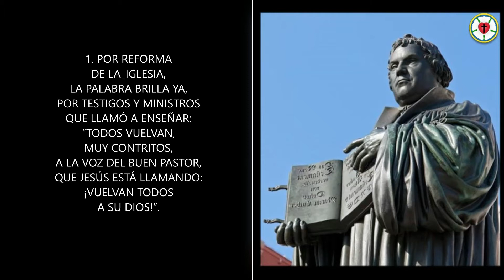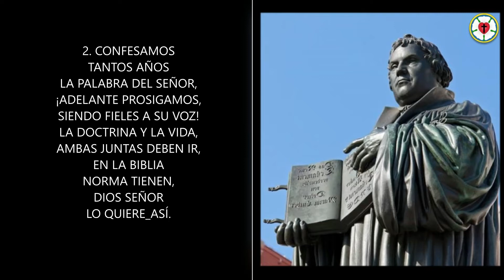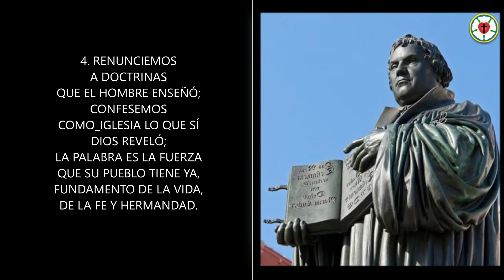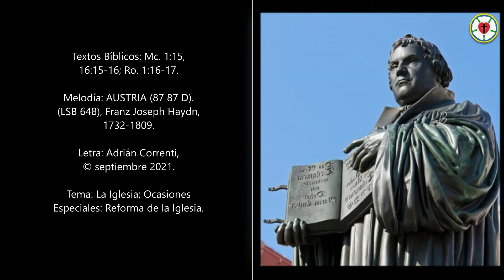POR REFORMA DE LA IGLESIA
1. POR REFORMA DE LA_IGLESIA, LA PALABRA BRILLA YA,
POR TESTIGOS Y MINISTROS QUE LLAMÓ A ENSEÑAR:
“TODOS VUELVAN, MUY CONTRITOS, A LA VOZ DEL BUEN PASTOR,
QUE JESÚS ESTÁ LLAMANDO: ¡VUELVAN TODOS A SU DIOS!”.

2. CONFESAMOS TANTOS AÑOS LA PALABRA DEL SEÑOR,
¡ADELANTE PROSIGAMOS, SIENDO FIELES A SU VOZ!
LA DOCTRINA Y LA VIDA, AMBAS JUNTAS DEBEN IR,
EN LA BIBLIA NORMA TIENEN, DIOS SEÑOR LO QUIERE_ASÍ.

3. SI DISCORDIAS Y PECADOS NO NOS DEJAN CAMINAR,
EN LA PAZ Y LA CONCORDIA DE JESÚS ALIENTO HAY:
CONFUNDIDA POR ERRORES LA IGLESIA_ENCONTRARÁ
RETORNADO_AL EVANGELIO EL PODER QUE_IMPULSARÁ.

4. RENUNCIEMOS A DOCTRINAS QUE EL HOMBRE ENSEÑÓ,
CONFESEMOS COMO_IGLESIA LO QUE SÍ DIOS REVELÓ;
LA PALABRA ES LA FUERZA QUE SU PUEBLO TIENE YA,
FUNDAMENTO DE LA VIDA, DE LA FE Y HERMANDAD.

5. JESUCRISTO NOS CONVIDA DE SU PAN DE_ETERNIDAD:
LA PALABRA_Y SACRAMENTOS ALIMENTAN NUESTRO_ANDAR;
Y ASÍ EN ESPERANZA, PEREGRINA CRISTIANDAD,
SIN TEMOR AL MUNDO_ALCANZA, PUES AL FRENTE CRISTO VA.

Textos Bíblicos: Mc. 1:15, 16:15-16; Ro. 1:16-17.
Melodía: AUSTRIA (87 87 D). (LSB 648). Franz Joseph Haydn, 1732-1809.
Tema: La Iglesia; Ocasiones Especiales: Reforma de la Iglesia.